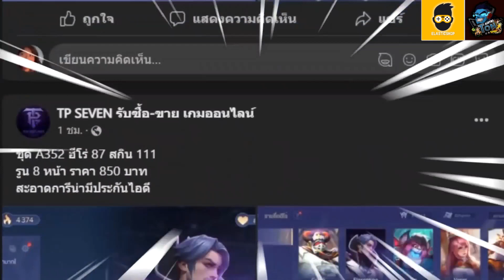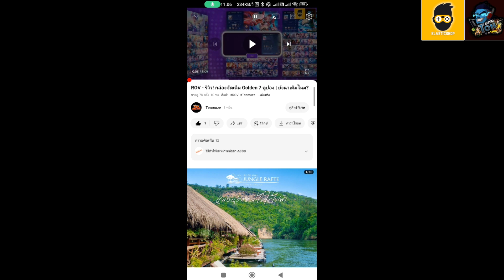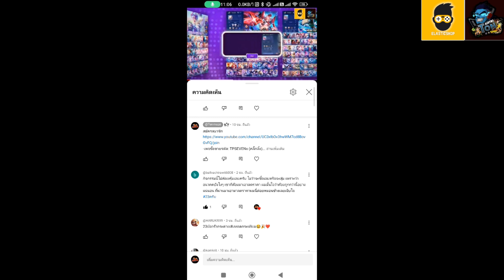ROV - กิจกรรม พิธีอัญเชิญสกิน Esteem | ทำยังไง? เหมาตู้กี่คูปอง?